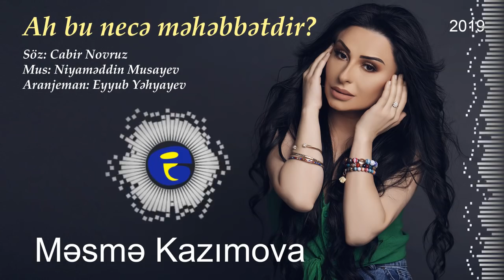Mesme Kazimova - Ah bu nece mehebbetdir | MiX | 2019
Məsmə Kazımova - Ax bu necə məhəbbətdir 2019 MİX